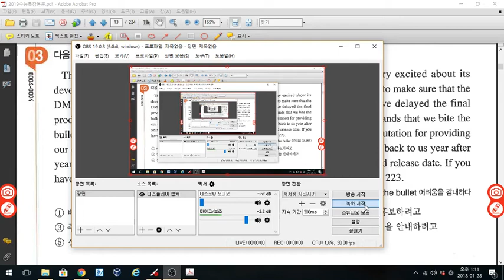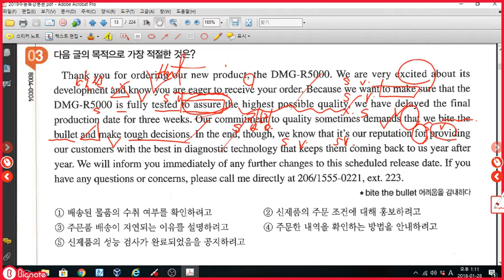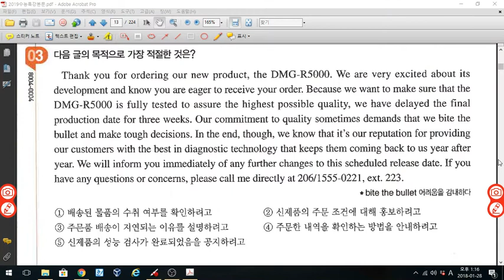2018 수능특강 영어영역 1강 3번